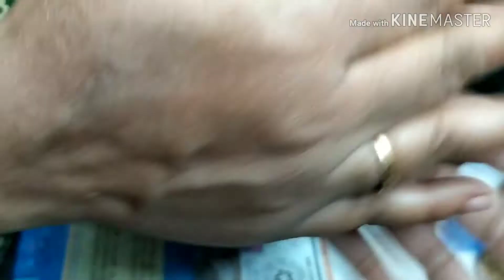ANU COOKING SPECIAL KACHODI